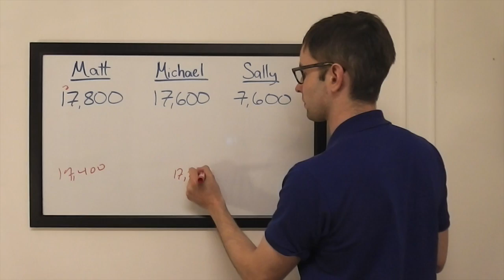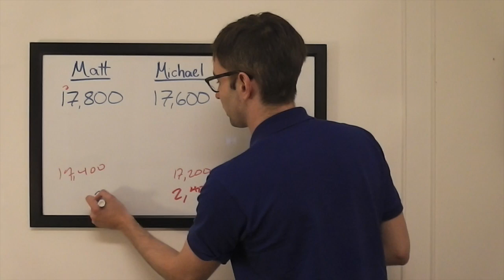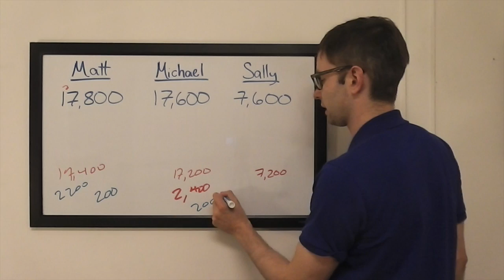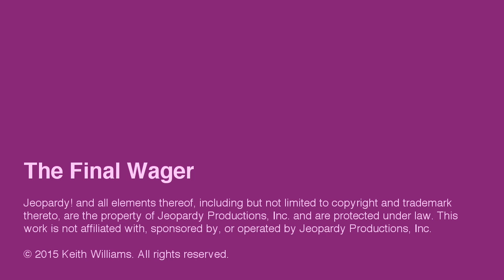The Final Wager – Wednesday, October 14, 2015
2003 Jeopardy! College Champion Keith Williams breaks down the wagering for the match Matt Jackson vs. Michael Baker vs. Sally Hatfield, which first aired October 14, 2015.